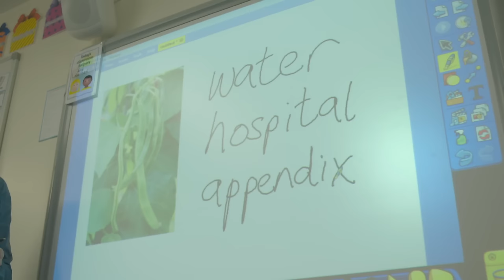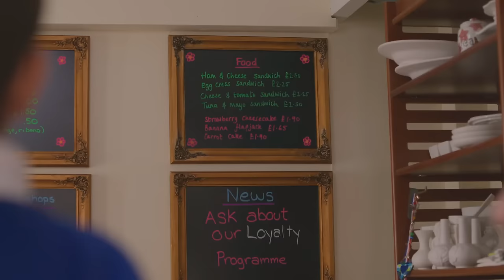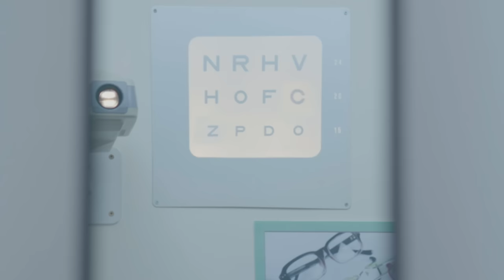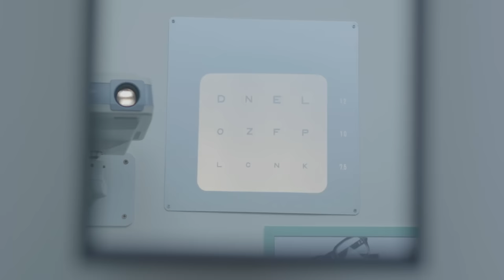Topsy & Tim | Camping Weekend! | Compilations | Full Episodes | Shows for Kids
It’s the night before Topsy and Tim move house and Kerry’s parents arrive for a farewell dinner party with Mummy and Dad. They bring trifle for pudding. The twins are too excited to sleep and sneak downstairs to see if there will be any trifle left for them to eat.